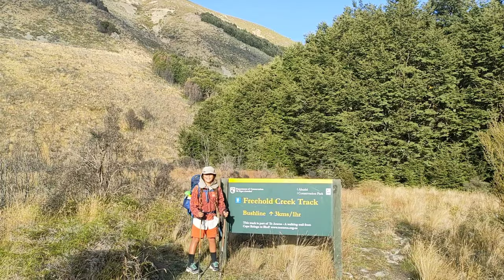Te Araroa Day 104: Freehold Creek to East Ahuriri Hut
On Day 104 of Te Araroa we say goodbye to the curious tomtit and pīwakawaka who shared our camp that night, shoulder our packs and set off through the beech forest beside Freehold Creek.

Emilie is in fine form, telling me stories and chattering along. By 3pm we can see the rusted tin outline of East Ahuriri Hut, a historic mustering hut built in the 1890’s with beech framing and wire hammocks - our home for the night.